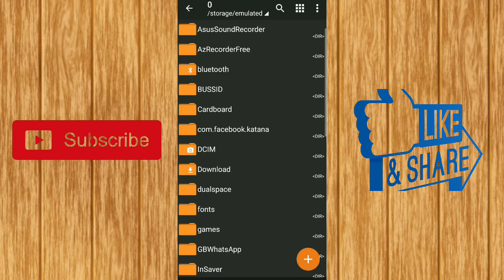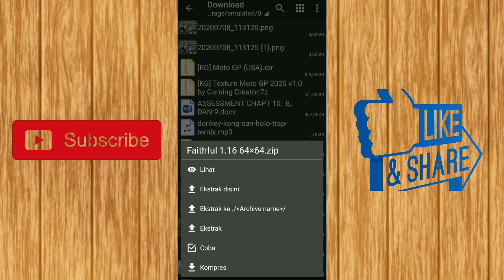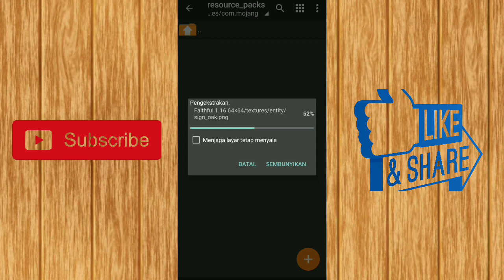TUTORIAL CARA PASANG TEXTURE PACKS DI MINECRAFT PE | GAMPANG BANGETT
Assalmualaikum Warahmatullahi Wabrakatuh
Oke Guys jadi di video kali ini gw bakalan kasih tau cara pasang map di minecraft pocket edition atau minecraft pe nih.gimana caranya? selamat menonton

Oke guys mungkin cukup sekian,semoga bermanfaat,bagu kalian yang belum subscribe di mohon untuk subscribe dulu coyy karena gw bakalan mulai survival series MCPC pada 1k subscriber coyy jadi ayo bantu gw menuju ke 1k subscriber coyy.oke cukup sekian,see you next time babyeee

REKOMENDASI VIDEO

cara pasang texture gta 5 di gta sa android,